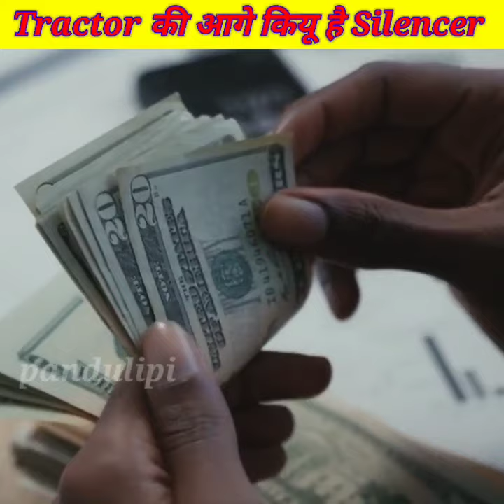Amazing facts about Tractor।🔥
Hi..Wel come To Our YouTube Channel ;-PanduLipi..
👉This channel managed by "Litukumar"
Here I am upload videos on some of most diverse and
intersting topics which based on a real Facts.
Such as Facts, Technology, Motivation, Impiratinol stories,
Science, Country, Religion etc..
This channel is help for you in this way:--
✅ To Improve Your Knowledge.
✅ To Improve Your Life.
✅ To facts that make you smart.
So If you want to Success of your Life then Follow thish channel..
🙏🙏 Thank you so much watching my channel and support me 🙏🙏
    Channel par agaye ho to ab Scucribe bhi kardo yar..
Hello dosto aap sabhi ko shorts pasand aaye ho tho shorts ko like, share, comments kariye aur sath mein esi hi interesting facts knowledge Jan ne ke liye hamara channel ko subscribe kariye aur Bell icons ko jajur daba Dena

amazingfacts about Tractor
interestingfacts about Tractor